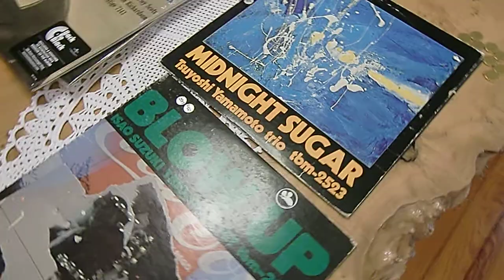Systemdek 2 Isao Suzuki Trio Aqua Marine Back Loaded Horn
Yamaha C-4 // Yamaha M-60 // Cartridge body : Audio Technica AT-95 // Stylus: Pfanstiehl 710-DE (elliptical)

Record : Isao Suzuki Trio/Quartett "Blow Up" //  TBM-2515

Song : Aqua Marine

Back Loaded Horn speakers DIY : Chassis : C.I.A.R.E. Electronic Melody, Model : M320.50 C/Fx-WT-HF // Power Handling Capacity : 55 Watt Impedance : 4 Ohm // chassis diameter : 320 mm

Digital camera: simple Casio Exilim EX H10, no special microphon ...